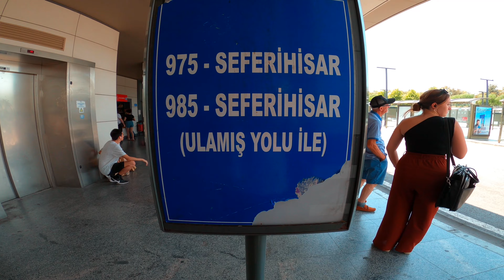Sığacık Akkum plajı